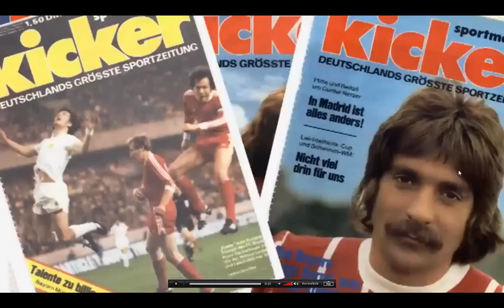Bundesliga Saison 1999/2000 SpVgg Unterhaching - Bayer Leverkusen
Sorry für die miese Qualität, mein PC bekommt keine höhere Framerate hin...Hier der Originalclip